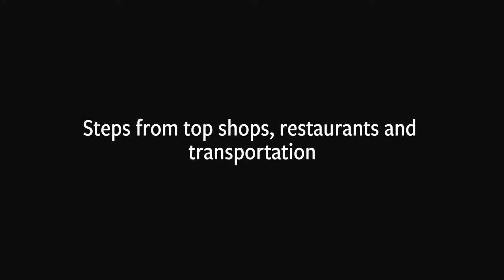Introducing The Towers at Longfellow Apartments in Boston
At the Towers at Longfellow Apartments, you'll find the most incredible place to call home. Located within the heart of Boston's historic West End, you'll be right next door to an amazing collection of dining, recreation and entertainment. Visit the shops along Charles Street or take a scenic walk along the Boston Harbor. Within the Towers at Longfellow, residents are treated to luxurious amenities and stellar service. Our heated swimming pool is the largest of any apartment community in Boston and the interiors are equally impressive. Discover the ultimate in city living, here at Towers at Longfellow Apartments.